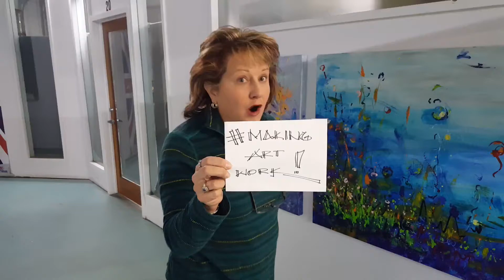“On Heather’s Easel” ~ Denver Prism | Week 20 of 2020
Heather's exhibiting in Denver in 2016 as a "Friend of Prism"  during Denver Art Week.